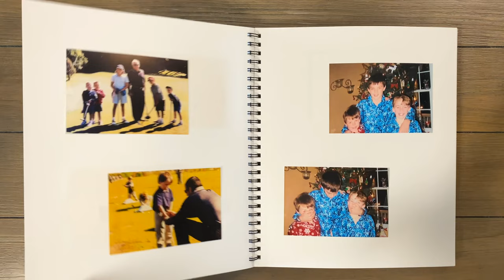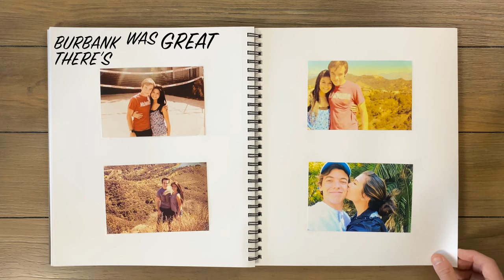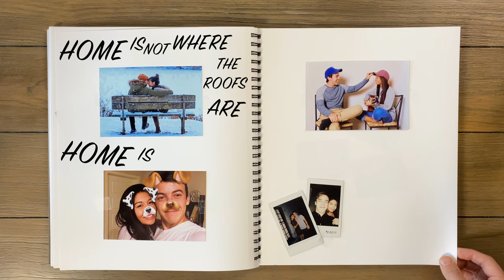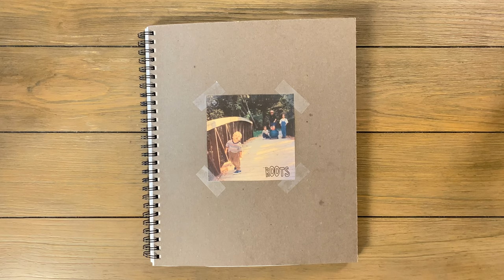Connor Price - Roots (Official Lyric Video)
Video edited by: Kevin Duncan

Song Produced by: Brigi & Christian Sagum
Song Mixed & Mastered by: Christian Sagum